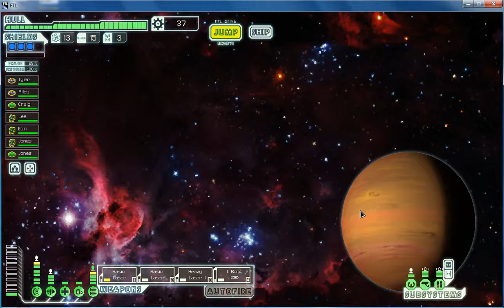FTL Advanced Edition! Part 2 - The Kestrel Cruiser Type B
Welcome To FTL!
In This Episode I Upgrade My Reactor.
Get Into Fights Against New Weapons.
And More!
(If You Can Hear Talking In The Back Ground It's My Brother)